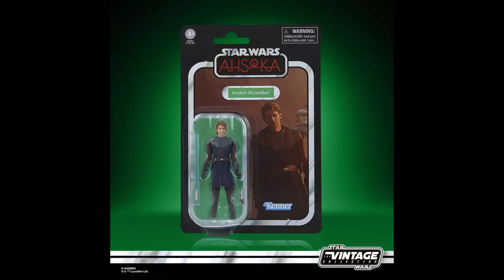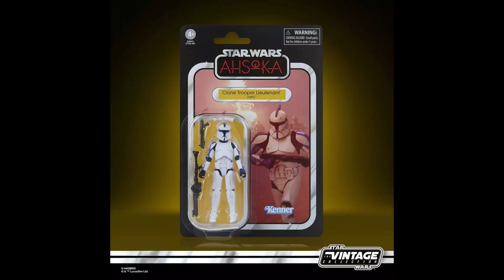Toy Ramblings or maybe rant: Pulse Con 2024 AKA Dumpster Fire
Looks like clickbait, but it ain't, maybe.

abbynoise-burst of light
Music from Uppbeat (free for Creators!):